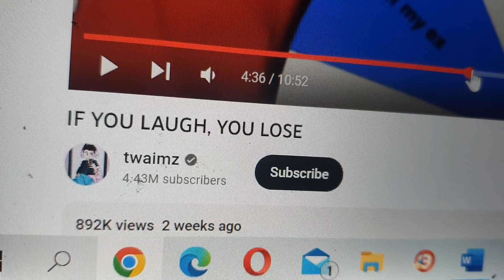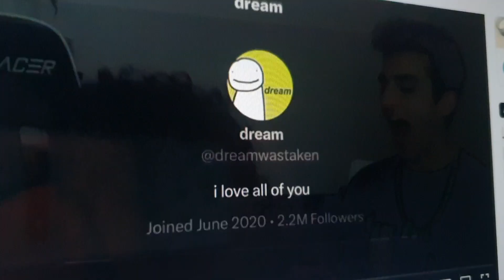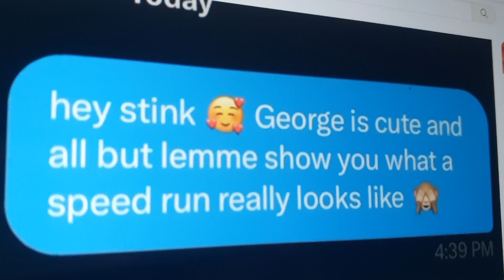CAN SOMEONE EXPLAIN ME THIS? IS THIS FUNNY? WHAT CONTENT IS THIS? LOOK HOW MANY WATCH. I'M STRANGE..